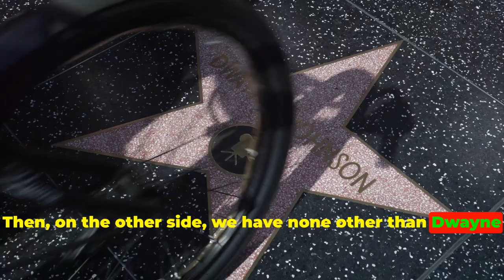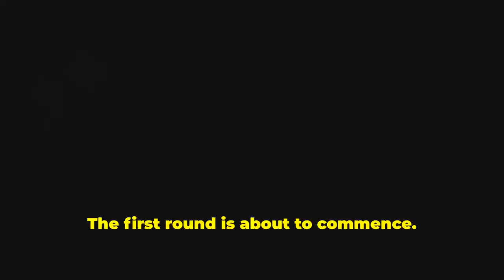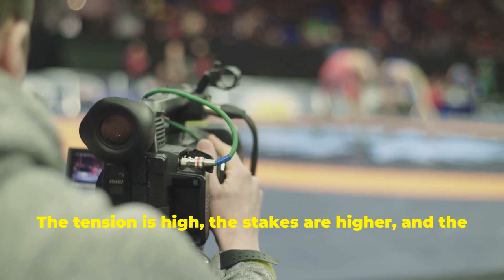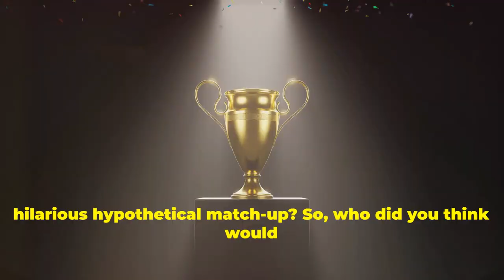Can DaBaby The Kangaroo Outdo The Rock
In today's hilarious video, we bring you a legendary showdown you won't want to miss! Join us as DaBaby, the adorable kangaroo from Urban Rescue Ranch, goes head-to-head with The Rock in an epic clash of strength and agility.

Prepare to be amazed as these two mighty creatures engage in a playful battle, showcasing their incredible skills and abilities. DaBaby, known for his charming personality and incredible hops, will surely give The Rock a run for his money!

Not only will you be entertained by this extraordinary encounter, but you'll also discover the heartwarming stories behind Urban Rescue Ranch and the incredible work they do in animal conservation.

So sit back, relax, and share a laugh with us as DaBaby and The Rock square off in a lighthearted competition full of surprises.

OUTLINE:

00:00:00 Who's Your Money On?
00:00:48 The Face-Off Begins
00:02:29 The Unexpected Turn
00:03:20 The Grand Finale and Call To Action